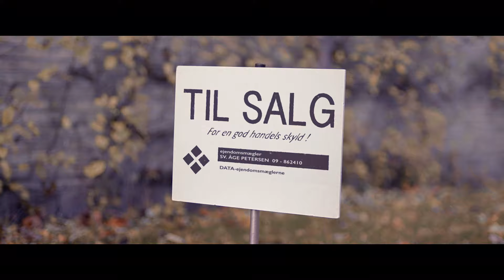Trailer: Den bedste mand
Filmen 'Den bedste mand' er en autentisk skildring af bokseren Jørgen "Gamle" Hansen. Premiere: 15. juni.